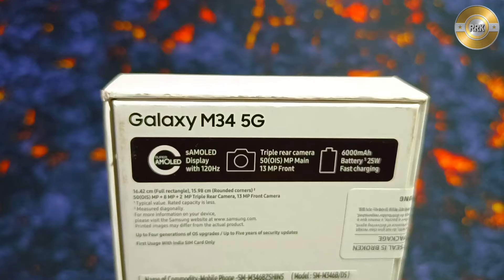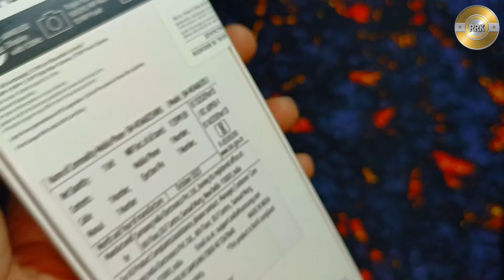New Samsung Galaxy M34 5G Phone 🥳 Amazing Rainbow 🌈 Back Panel Look 😱 And Unboxing Review 👍